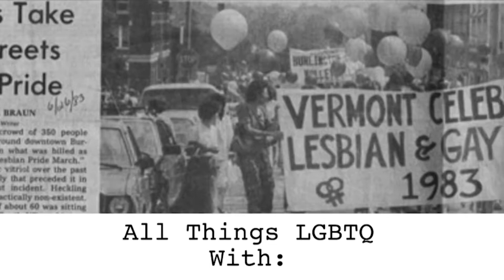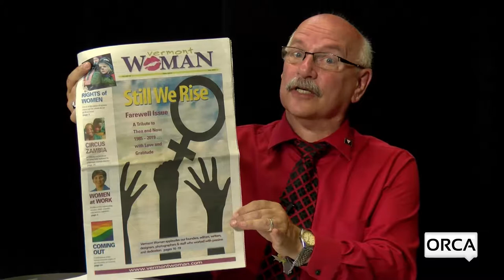All Things LGBTQ: News & Interview with Holly Perdue